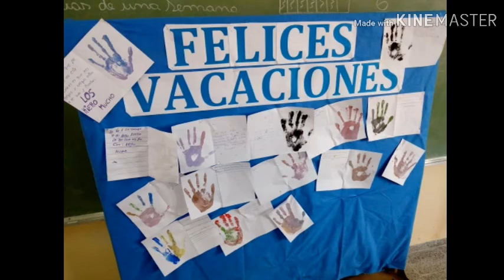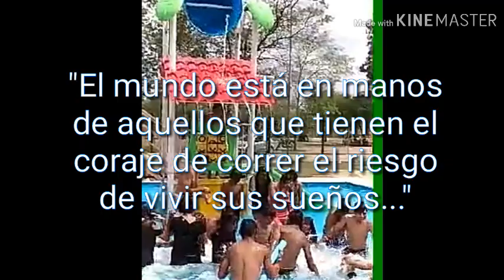EGRESADOS 2019 E.E.P. N° 894 Juan José Castelli - Chaco